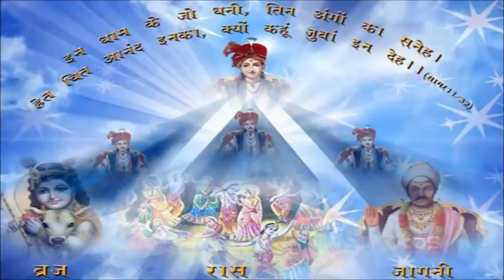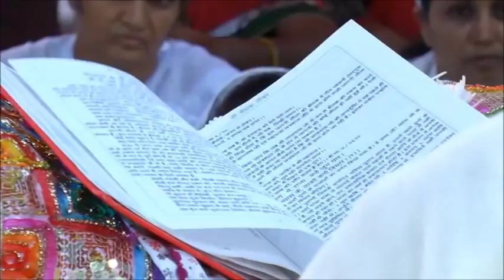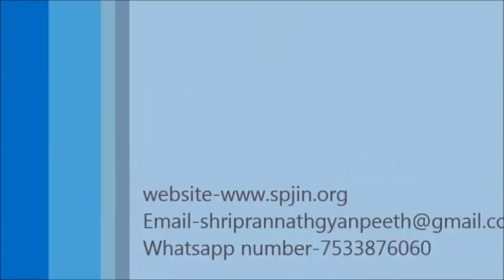Bitak Charcha (बीतक चर्चा) भाग-१, ll RAJKOT ll_ज्योतसना बहन जी _०३/०८/२०१८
Bitak Charcha (बीतक चर्चा) ll RAJKOT ll_ज्योतसना बहन जी _०३/०८/२०१८